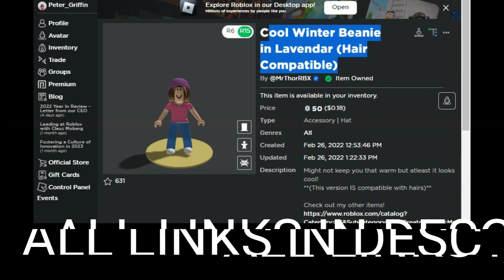Meg Griffin Roblox Tutorial